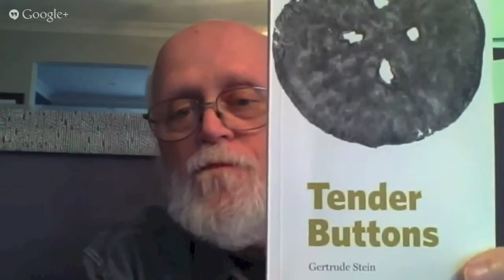ModPo discusses Gertrude Stein's "Tender Buttons," October 2, 2013 - Part 2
ModPo discusses Gertrude Stein's Tender Buttons with guests Ron Silliman, Rachel Blau DuPlessis & Bob Perelman on October 2, 2013 at the Kelly Writers House at the University of Pennsylvania.

Modern and Contemporary Poetry, taught by Al Filreis, is a fast-paced introduction to modern and contemporary U.S. poetry, from Dickinson and Whitman to the present. Participants (who need no prior experience with poetry) will learn how to read poems that are supposedly "difficult."

Visit the Kelly Writers House at writing.upenn.edu/wh